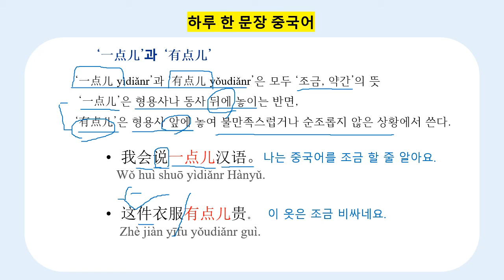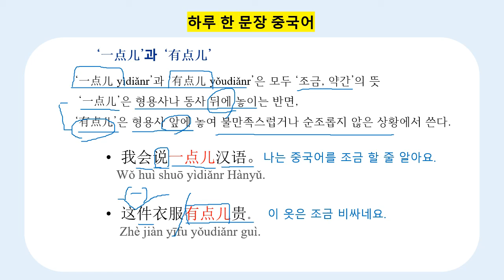[#16 하루 한 문장 중국어] "나는 중국어를 조금 할 줄 알아요."를 중국어로 어떻게 말할까요?